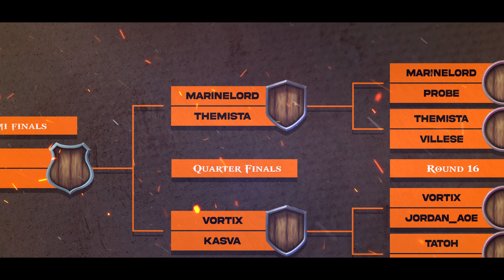AoE4 | EGC 20k Tournament | Quarter Finals | MarineLord v The Mista - Match 5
Welcome to the Iron Cast 4K coverage of the first ever Age of Empires IV tournament! Big thanks to the Elite Gaming Channel for hosting this awesome competition. Join their discord for more high quality and competitive Age of Empires IV!

Interested in taking part in large-scale faction wars with Age of Empires IV? Want to discuss RTS and other games? Join the Iron Cast discord!